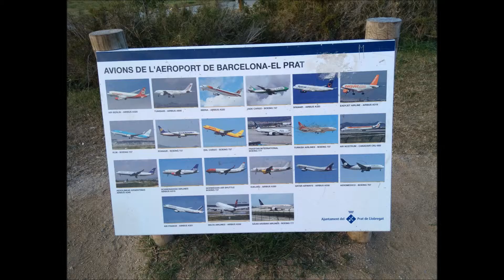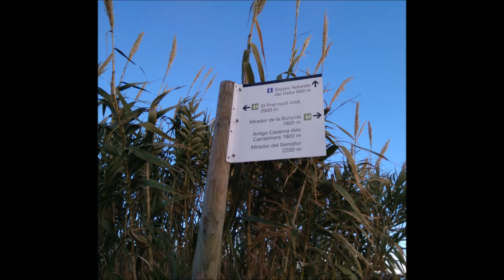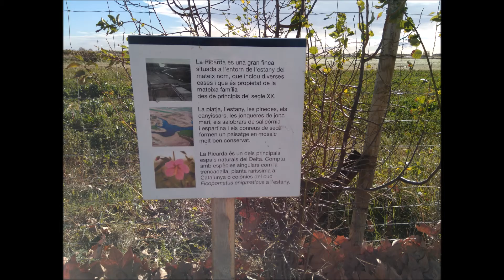Recopilación de fotos de aterrizajes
Realizadas en el mirador del Aeropuerto del Prat de Llobregat